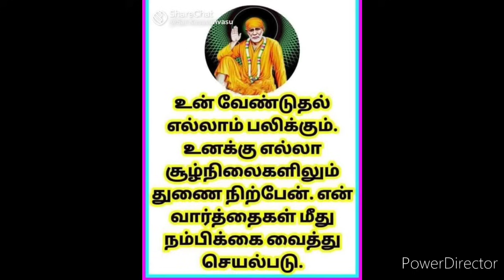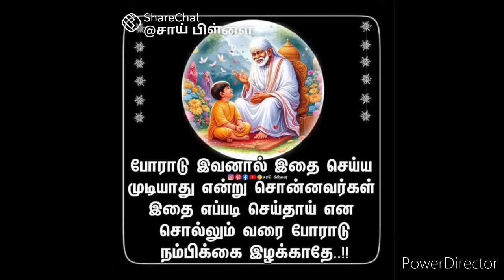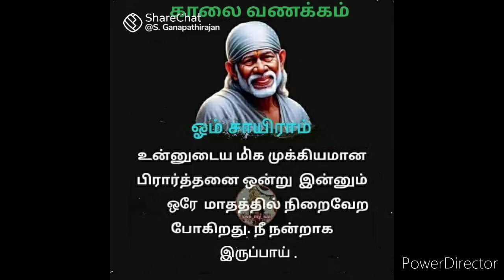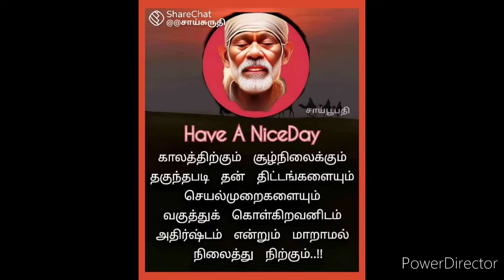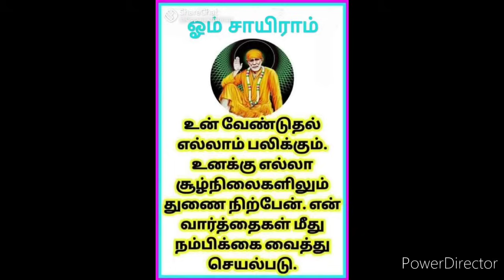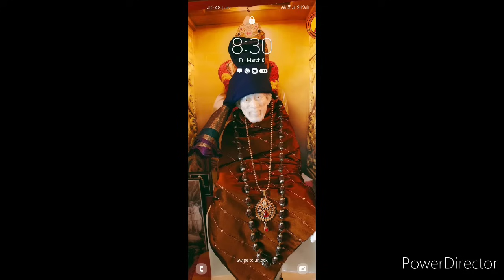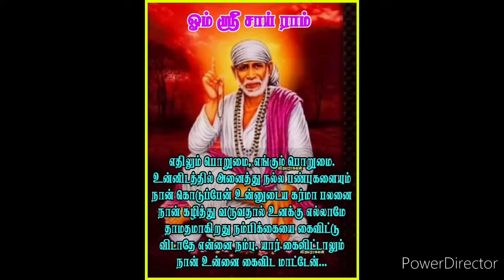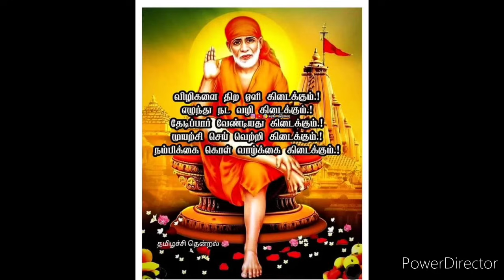ஆபத்து காலத்தில் நான் ஏன் உனக்கு உதவவில்லை/SHIRDI SAI BABA ADVICE IN TAMIL/ANBE SAI